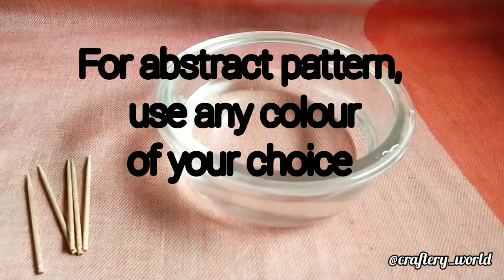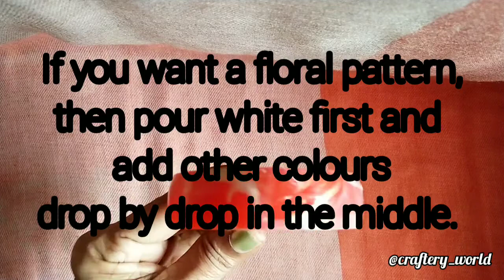Marbling on mugs using nail polish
Marbled nail polish mugs. It will be a perfect homemade gift.
Things you need: coffee mugs, fresh nail polish, toothpick, disposable plastic container, water.

After pouring nail polish, quickly work with mugs or the polish will dry. Avoid spreading inside. You can use a nail polish remover to remove unwanted colours inside the mug. Apply mod podge to seal the design (If required).